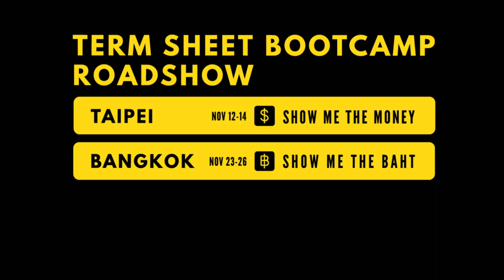2018 TSS Term Sheet Bootcamp Roadshow